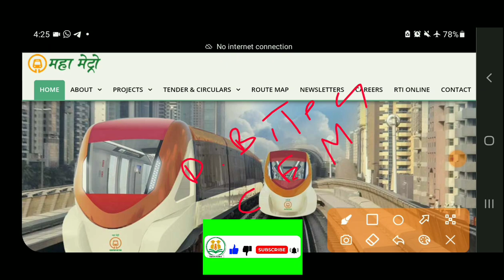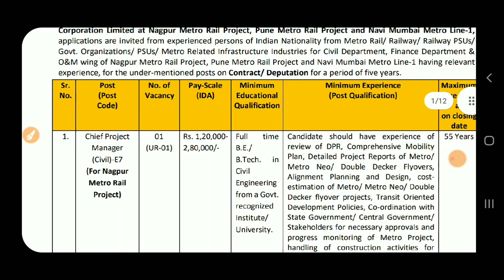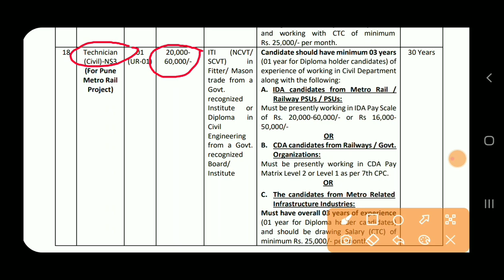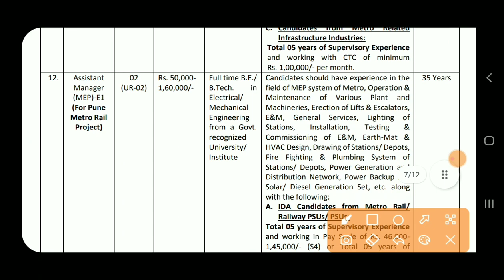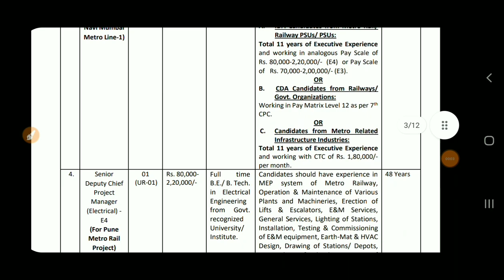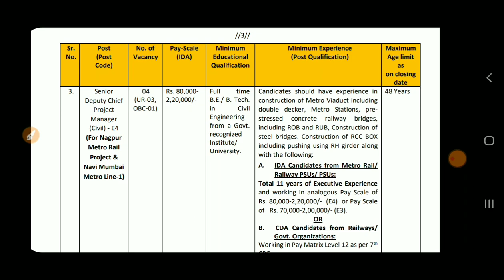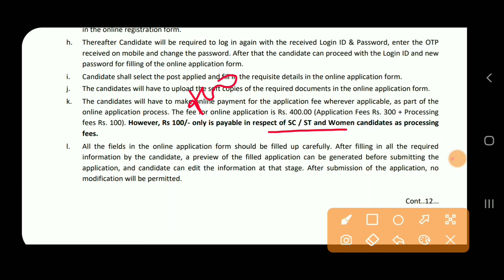Metro Rail Recruitment 2022 | Diploma B.Tech | Junior Engineer Civil Vacancy 2022 | JE Vacancy 2022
❤Shear